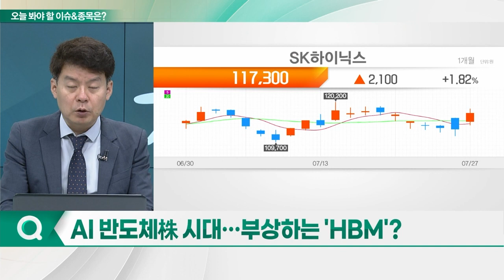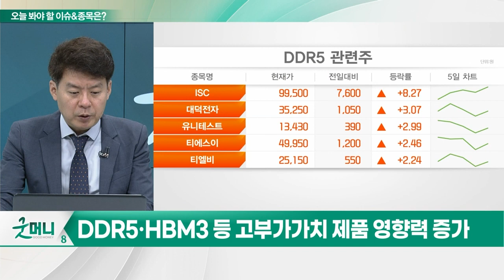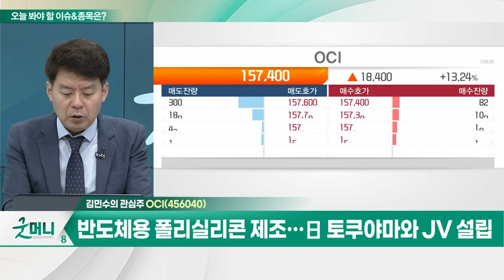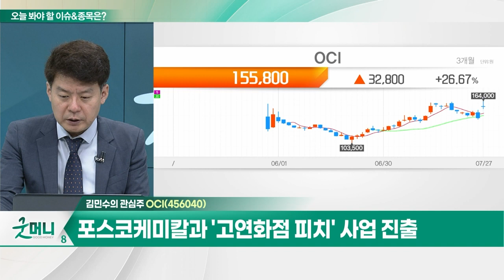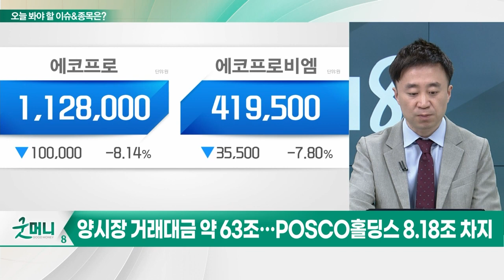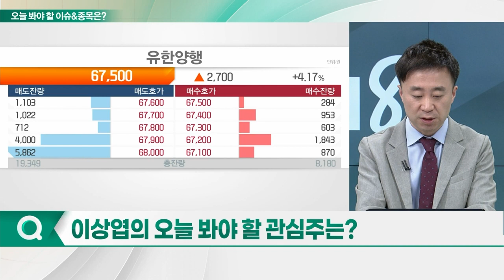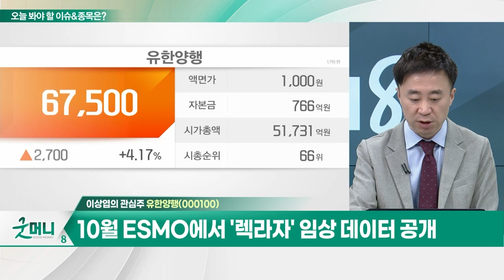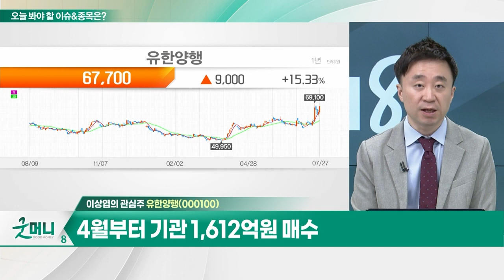OCI(456040)... 국내 반도체용 고순도 인산 공급 1위 / 유한양행(000100)... 10월 ESMO에서 '렉라자' 임상 데이터 공개_개장 관심주 (20230727)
Q. AI 반도체株 시대… 부상하는 'HBM'?
Q. 널뛰기하는 2차전지주, 변동성 주의 구간?

OCI(456040)
- 반도체용 폴리실리콘 제조… 日 토쿠야마와 JV 설립
- 국내 반도체용 고순도 인산 공급 1위
- 삼성 테일러 공장 납품… 군산 공장 증설 추진
- 포스코케미칼과 '고연화점 피치' 사업 진출

- 10월 ESMO에서 '렉라자' 임상 데이터 공개
- 렉라자, 1차치료제 보험급여 등재 기대
- 내년 미국·유럽 허가 시 약 1억 달러 마일스톤 수령
- 4월부터 기관 1,612억원 매수